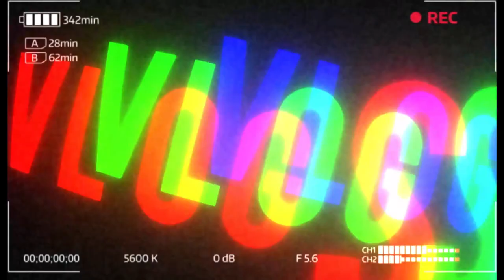Beyonce Ivy Park Night Jogger review and On FEET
This is a review video of the "Ivy Park Nite Jogger". Beyonce's first shoe with the Adidas brand. Are you feeling them?? Did you get a chance to get a pair?? Do you feel like the Adidas brand waited too long to bring this collaboration to life???